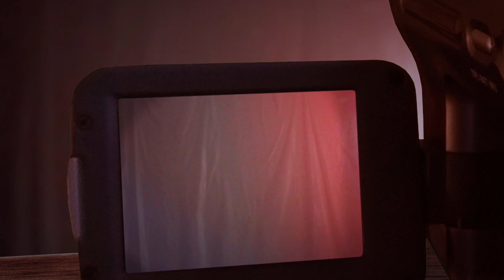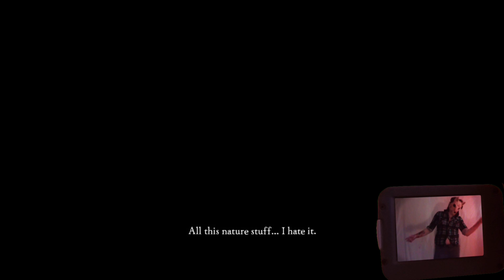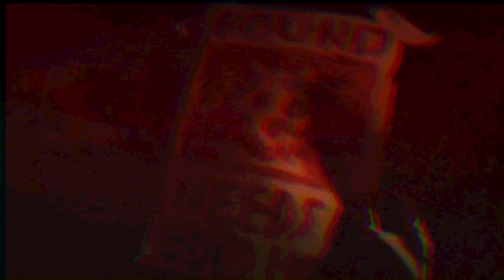Control is a Hard Thing to Lose - [RISE OF NIGHTMARES] - Jupiter Morningstar